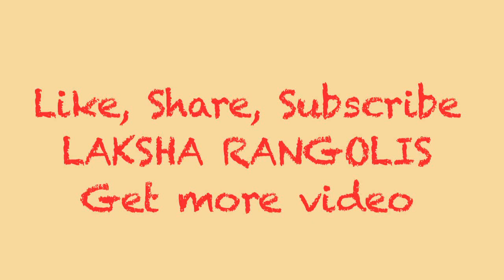Roadside rangoli collections | LAKSHA RANGOLIS